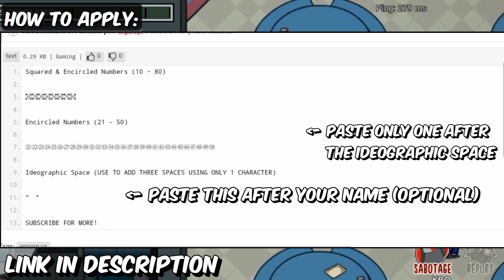CUSTOM Names with Symbols in Among Us (EASY!)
Here's a tutorial how to get Number Badge Symbol Name in Among Us. It also works for Mobile & PC.

*Timestamps*

0:00 - Preview
0:06 - How to apply
0:43 - Will it work?

*GAME INFO:*
*Among Us* is a 2018 online multiplayer social deduction game developed and published by American game studio Innersloth. The game was inspired by the party game Mafia and the science fiction horror film The Thing. The game allows for cross-platform play, released on iOS and Android devices in June 2018 and on Windows later that year in November. The game was ported to the Nintendo Switch in December 2020 and on the PlayStation 4, PlayStation 5, Xbox One and Xbox Series X/S in December 2021. A virtual reality adaptation, Among Us VR, was released on November 10, 2022.